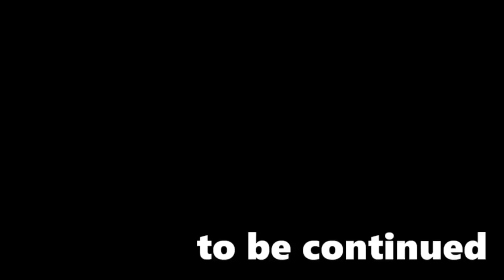#2【実況】おもんない酒場発見【FF2・ファミコンVer.】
二代目FF。ファミコンバージョンです。
※生放送のアーカイブです。